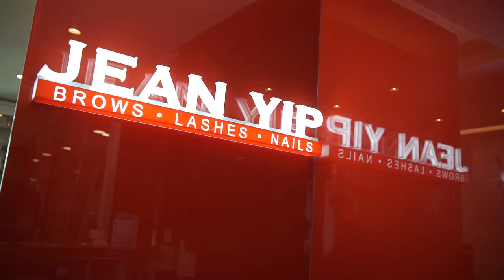Introduction to Jean Yip Eyebrow Embroidery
Tired of waking up to sparse & dull eyebrows? Semi-permanent
eyebrow embroidery is your answer. Using all-natural colour pigments to fill up your brows, you can assure that the result is safe and natural.

Find out our eyebrow embroidery process in this video!